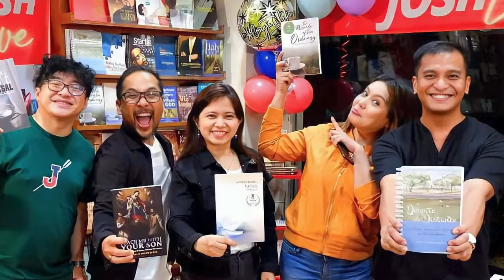JOSH B 3T